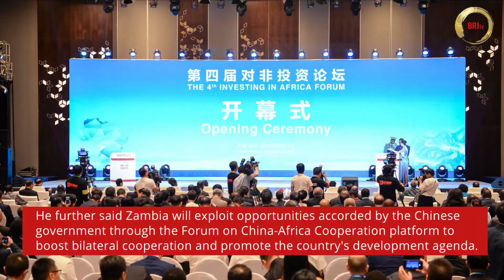WATCH: The Chinese proposed Belt and Road Initiative benefits Zambia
China's flagship project, the Belt and Road Initiative (BRI) has opened up a broader platform for China-Zambia practical cooperation in various fields.